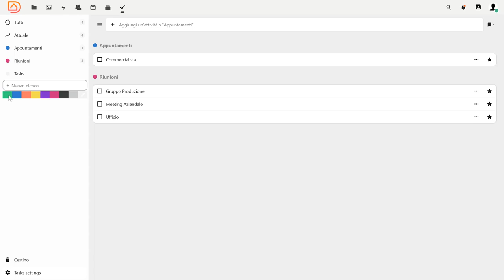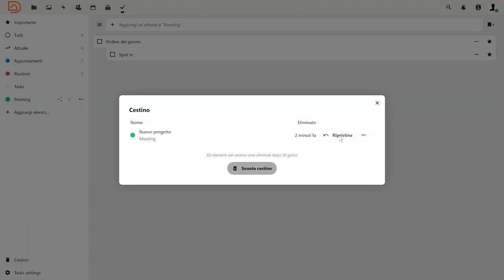Aruba Drive - Gestire i tasks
Il pannello di gestione di Aruba Drive prevede una sezione dedicata alla gestione delle attività che ti consente di visualizzare e gestire tutte le attività personali e del team e assegnare priorità al tuo lavoro.